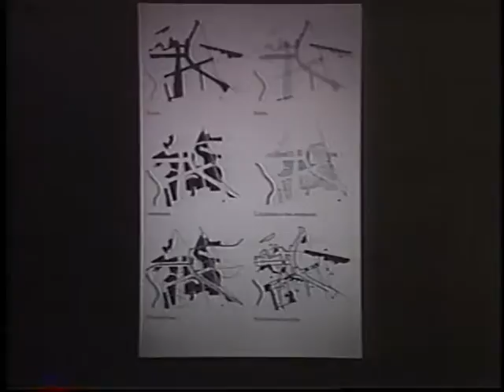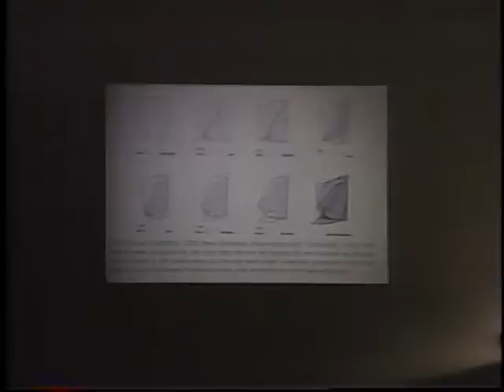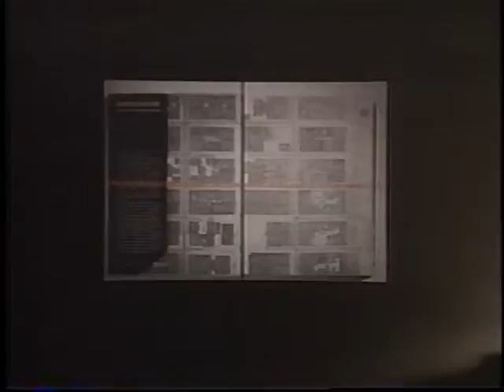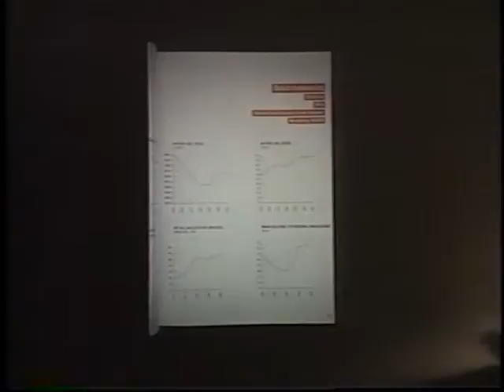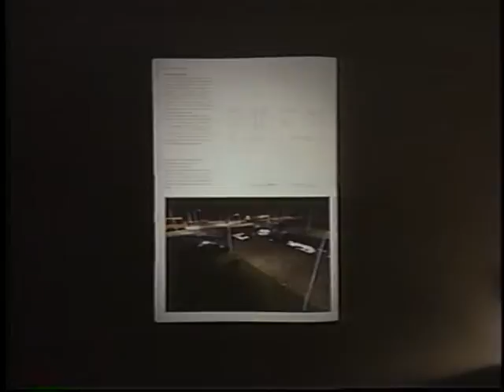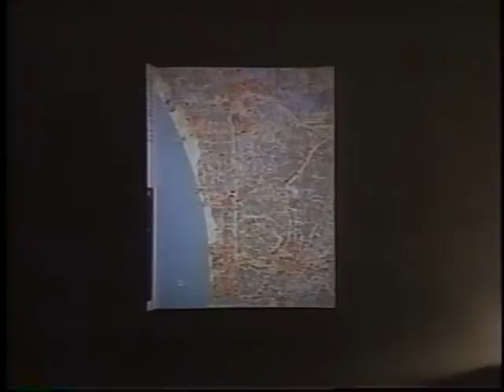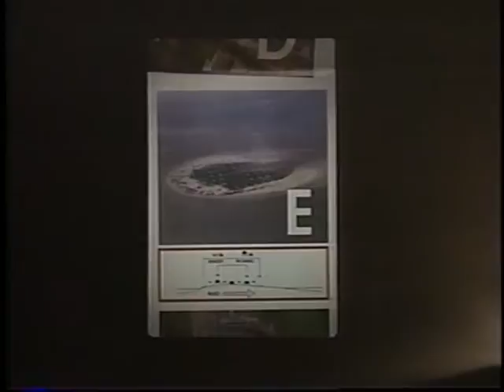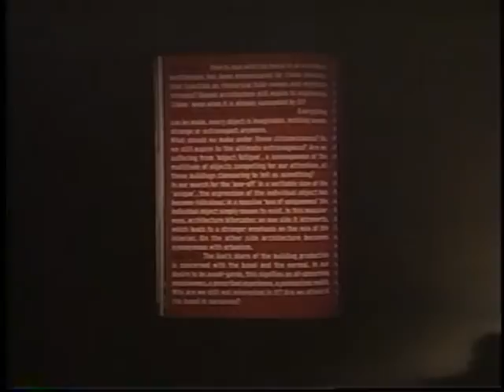Michael Speaks (November 18, 1998)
Michael Speaks discusses the relevance of young Dutch architects and talks about Dutch firms Crimson, MAX.1, NL Architects, and One Architecture. Speaks included these firms in “Big Soft Orange,” a 1999 exhibition, which he curated. Speaks emphasizes the importance of research as a tool of architectural practice and how “we must all become historians of the near-past” to work as “scenario-makers” in the future. He also talks about the work of architects and critics which guides his work in particular, Alejandro Zaera-Polo. He explains the use of “datascapes” to produce architectural form and an application called “orgware.” Speaks shows design work by architect Greg Lynn.